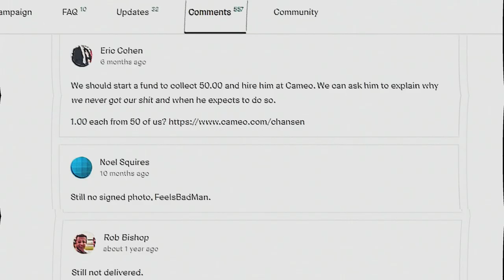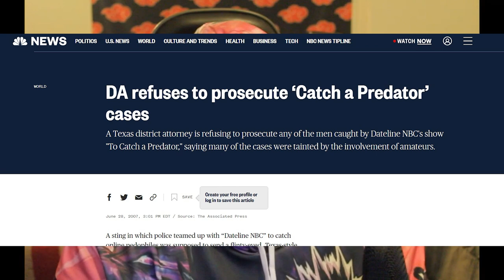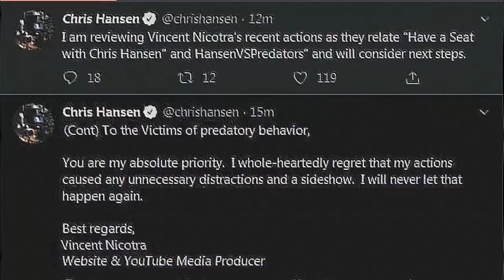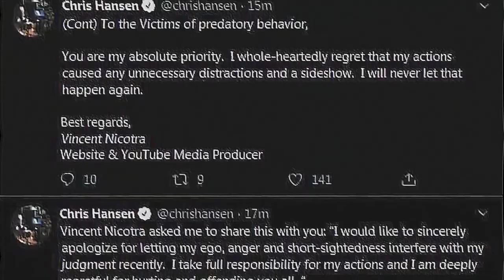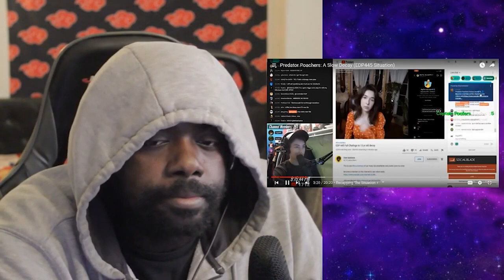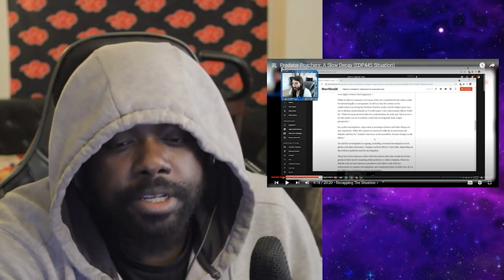the PROBLEM with "PREDATOR CATCHERS"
Check The Other Platforms Im On!

Support BXBeastBoy!

Sources!